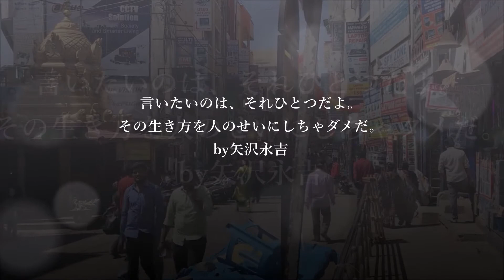衝撃映像VOL.20【絶対見て】【動画の最後に･･･】Very interesting video collection vol.20【Look at this video】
※動画を最後まで見てね！心に響く名言があるよ！

Virtual Reality Gone Wrong
バーチャルリアリティが間違っている

世界のビックリ・ドッキリする映像を集めています！
どこよりも早く最新映像をお届け！
是非、見て楽しんでください！

We are collecting surprised and stunning images of the world!
Deliver the latest video faster than anywhere else!